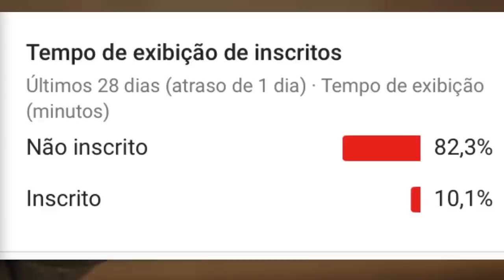ANITTA CHAMA NEYMAR DE VACILÃO APÓS NEYMAR E BRUNA MARQUEZINE ESTAREM EM MESMO BLOCO DE CARNAVAL